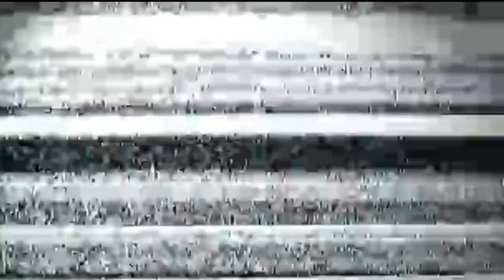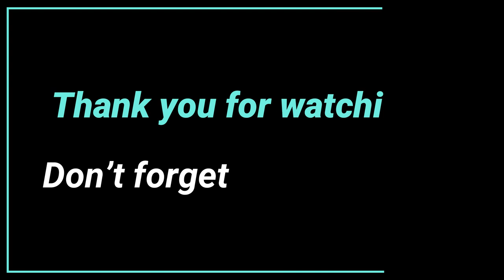逮捕覚悟⁉️Tバックチャレンジ